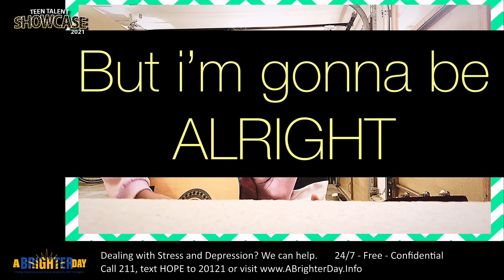Teen Talent Showcase: Darshita P. Season 1 Show 1